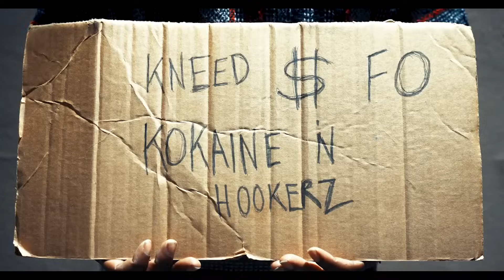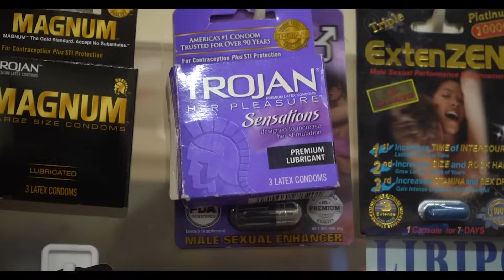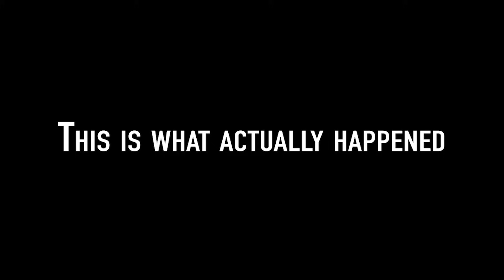Are We Doing This - My Best @JennyBabas Videos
Starring  @JennyBabas @GWaynetv @KingV. @theKassandraLee @juhahnjones85 @AyyePap @DanielleChampion